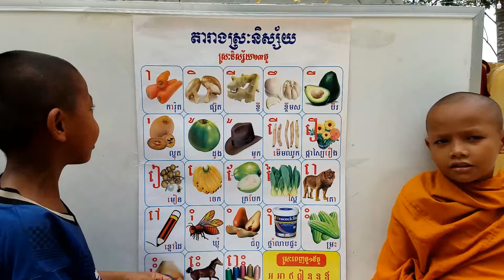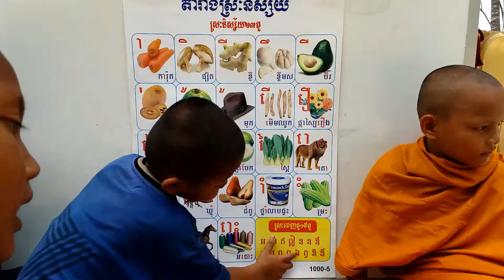ហាសហាស សើចរឹងពោះ, EDUCATION VIDEO SARATH